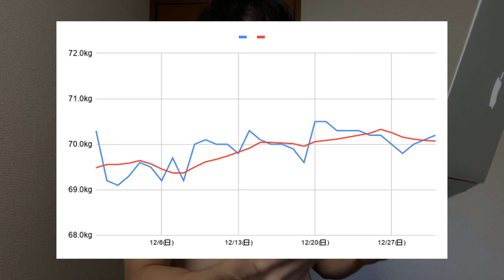増量始めて1ヶ月経ったので、全身を写真で比較しやす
-特典-
1.自分に合った摂取カロリー&PFCバランスが分かる
2.メンバー限定の動画を視聴できる
3.メンバー限定の生放送へ参加できる（毎週日曜21時〜）

◆参考文献

◆注意事項
宣伝行為をした方、不毛な批判コメントをした方、僕のメンバーシップ加入者に対し攻撃的なコメントした方は「非表示」にさせていただきます。